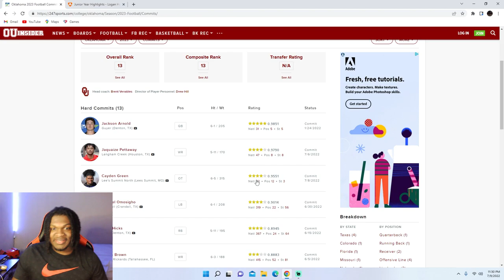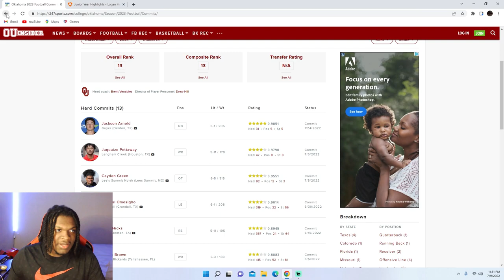Logan Howland Highlights Reaction! Oklahoma Football Recruiting!